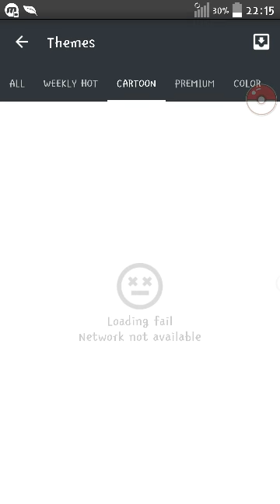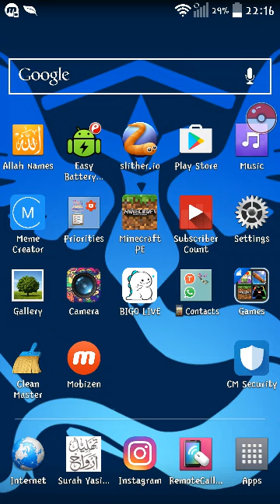Pokéball home button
Yaaaaaaap